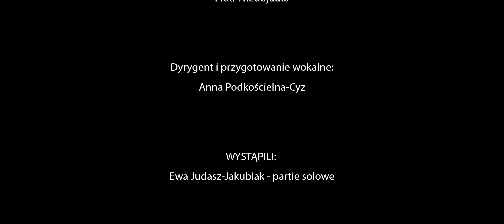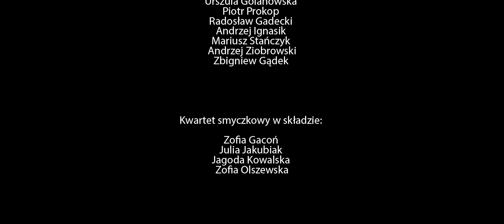Ewa Judasz-Jakubiak & SOLski Chór - "Bo świat to my"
Teledysk został zrealizowany w ramach Stypendium Artystycznego przyznanego przez Gminę Miasta Tarnowa

Zdjęcia i montaż: Maciej Rybski
Instrumenty klawiszowe, nagranie audio, mix i mastering: Piotr Niedojadło
Przygotowanie wokalne: Anna Podkościelna-Cyz

Ewa Judasz-Jakubiak - partie solowe

SOLski Chór w składzie:

Edyta Biel
Bernadeta Kosiba
Aneta Kuta
Barbara Golemo
Żaneta Schenk
Beata Tokarz-Grochola
Wioletta Wyrąbkiewicz
Urszula Golanowska
Piotr Prokop
Radosław Gadecki
Andrzej Ignasik
Mariusz Stańczyk
Andrzej Ziobrowski
Zbigniew Gądek
Anna Podkościelna-Cyz (dyrygent)

Kwartet smyczkowy w składzie:

Zofia Gacoń
Julia Jakubiak
Jagoda Kowalska
Zofia Olszewska